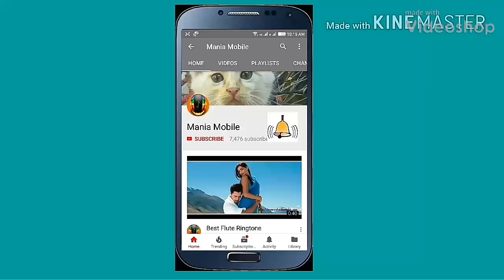Chori Chori chup chup kar Best Ringtone